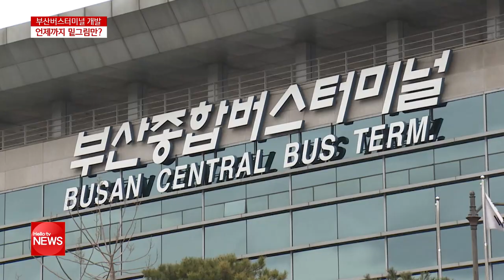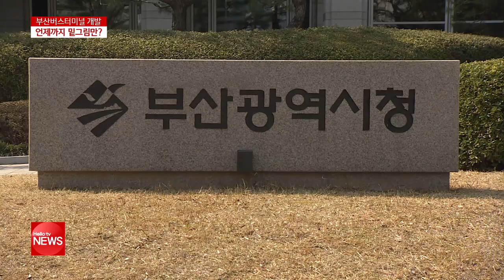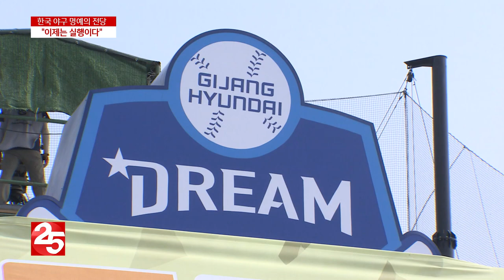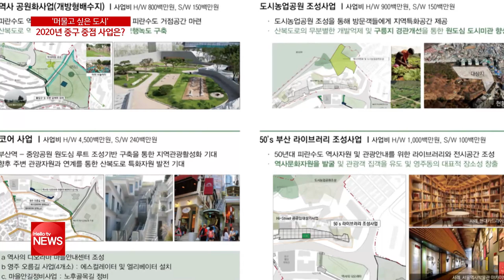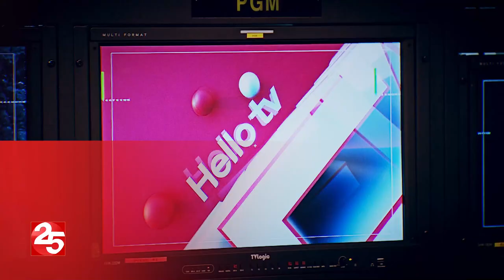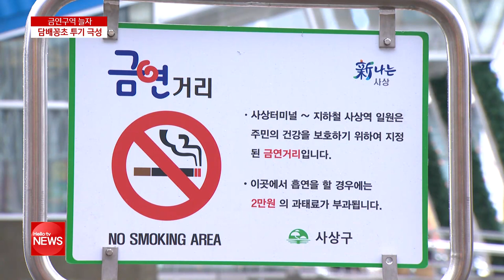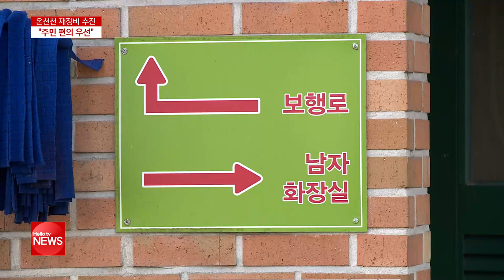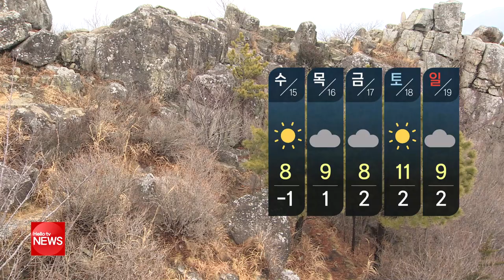헬로TV뉴스 부산 1월 13일(월)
1. 노포터미널 주변 개발 ′지지부진′
2. 한국야구 명예의 전당 '이제는 실행'
3. 음주운항 처벌 강화 ′광안대교법′ 통과